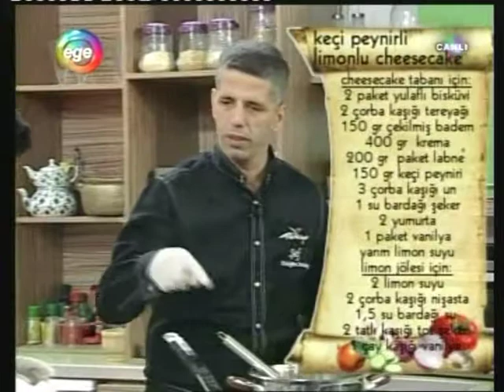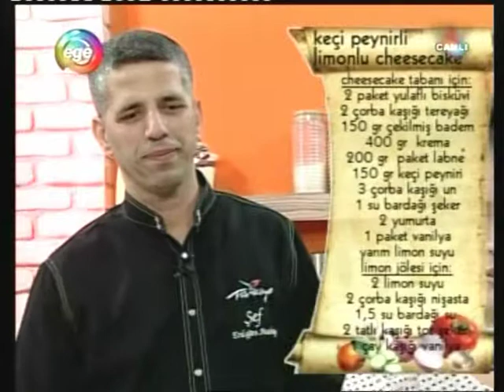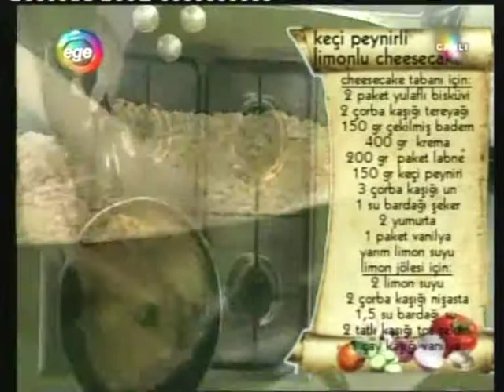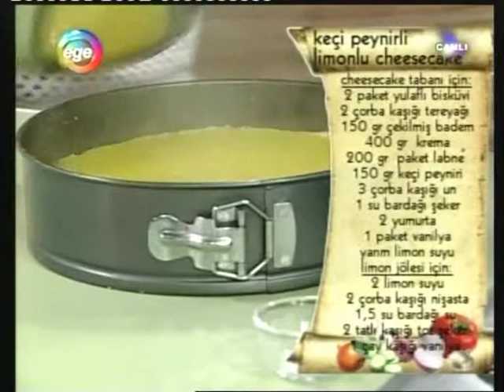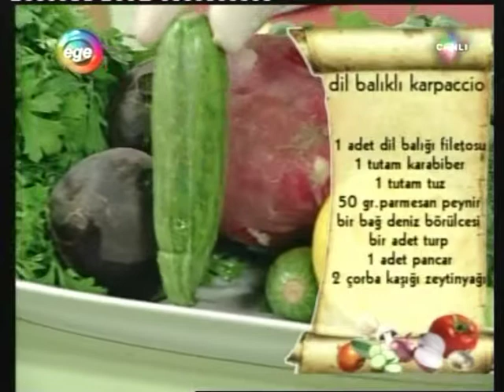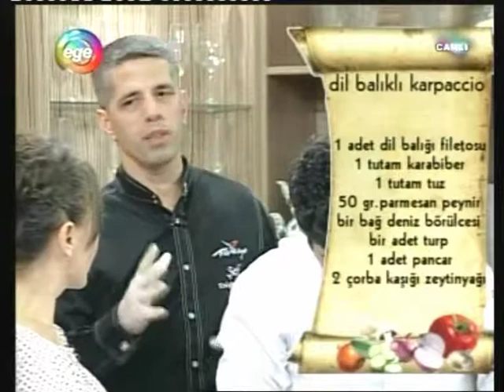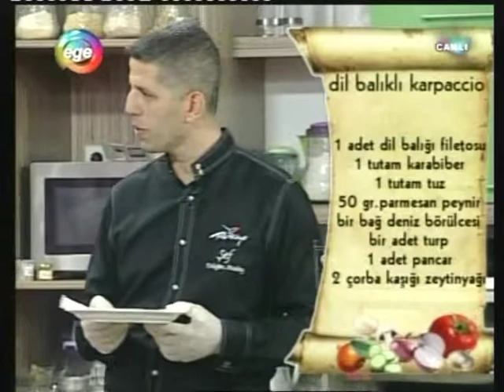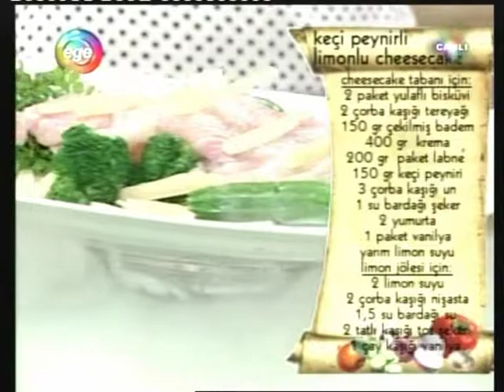Keçi Peynirli ve limonlu Çizkek ile Dil Balığı Carpaccio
Keçi Peynirli ve limonlu Çizkek ve Dil Balığı Carpaccio
 Umut Volkan Ataç İle Ege Tv ' de